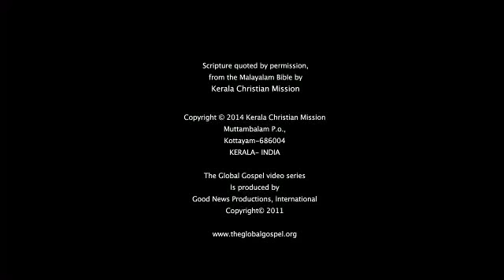19–Jesus Heals the Paralytic Malayalam